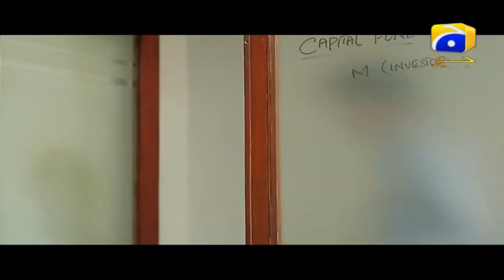Mera Haq - Episode 34 | HAR PAL GEO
The story is based on sisters’ rivalry, greed and dominance. Hina and Saba are sisters, Hina is elder, divorced and have recently moved back to her parents’ home with a seven year old son. Saba is the youngest and a kind hearted girl who is always seems to compromise on things to make Hina happy/ comfortable.
Ali and Omair are brothers and their paternal cousins, moved from US and living with them (Hina and Saba) for some time. Ali has moved to Pakistan with his grandmother as he wants to establish a business here, also to marry a Pakistani girl. As the play progress we will see Ali and Saba’s friendship nurturing and Hina constantly plotting against them. Soon Ali will be drawn to Hina and despite everyone’s initial reluctance Ali will marry Hina and accept her son as his own. Meanwhile Saba struggles with her lost love for Ali, she has not recovered from her grief.

Soon Omair, Ali’s elder brother (divorced and father of a 8 year old daughter) shows interest in Saba with families  consent they will be married but Saba have accepted this proposal to take revenge from her sister for all the misdeeds she has done in past years.

Written by: Asif Asad
Directed by: Fahad Rehmani
Produced by: Erum Binte Shahid
Production House: DramayBaaz Productions

Cast: Madiha Iftikhar, Arooba Mirza, Shamyl Khan, Bilal Qureshi, Shaista Jabeen, Anwer Iqbal, Zaheen Tahira, Fauzia Mushtaq, Mariam Shafi